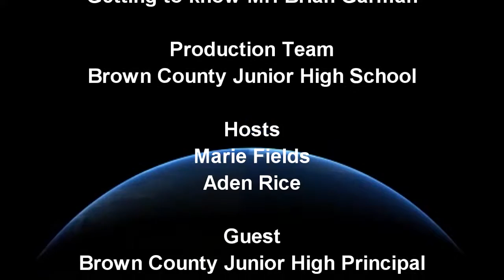Get to know BCJHS Principal Mr. Brian Garman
BCS Media students interview Mr. Brian Garman.